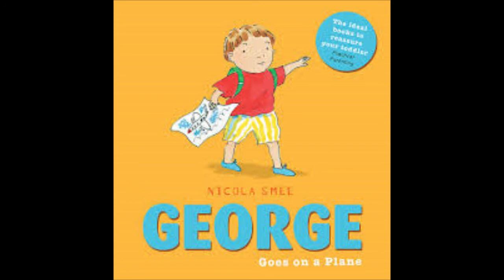53 Fred a' siubal air pleana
George goes on a plane by Nicola Smee translated to Gaelic.